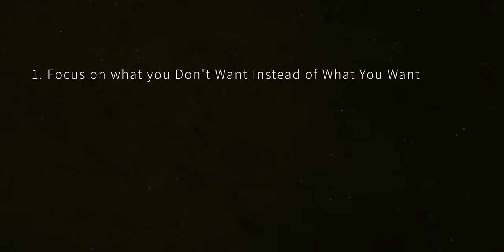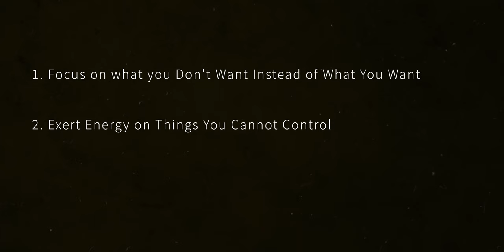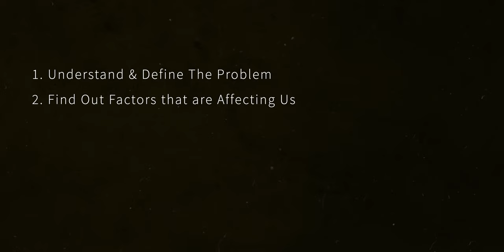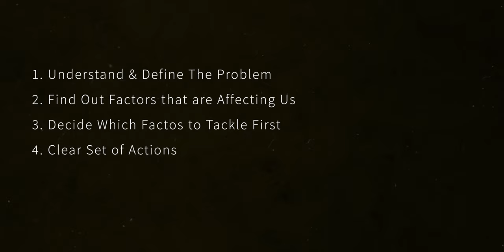How To Feel Happier At Work Even If You Hate Your Job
Everyone seems to quit their jobs. The Great Resignation. But what about us who just want to feel happier at work? There are 3 main reasons we are unhappy at work and 3 steps we can take today to feel happier at work even if we hate our job.